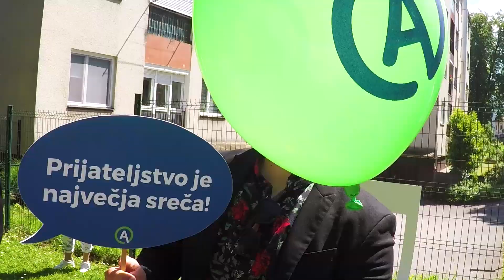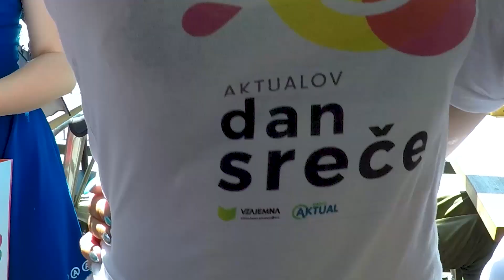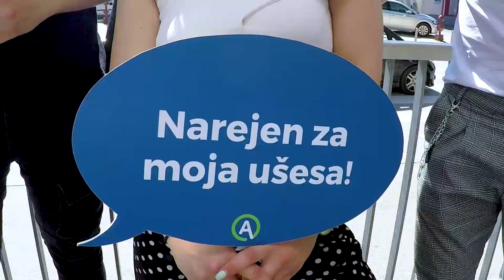Aktualov dan sreče 2019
Mojca Gornik, Grega Javornik, skupina Tequila, Aktualko, Vzajemko in mični Aktualovi hostesi so ponovno delili srečo, lepe misli, sladka presenečanja!